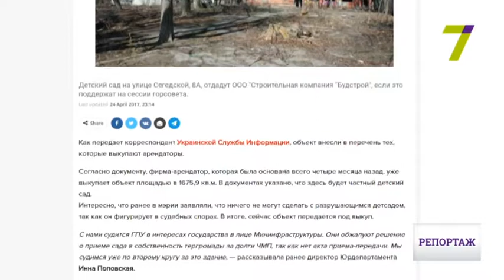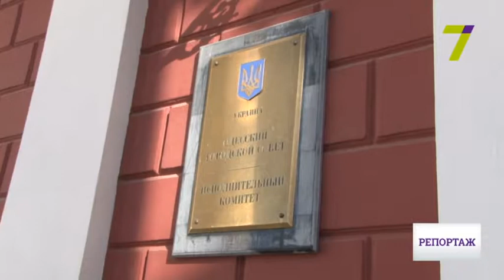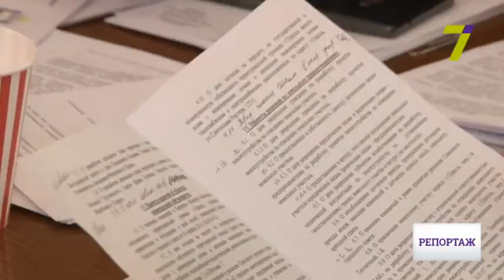Мэрия продолжает "раздавать" недвижимость